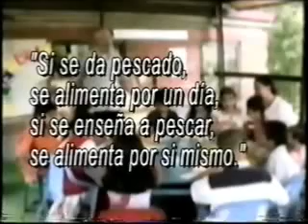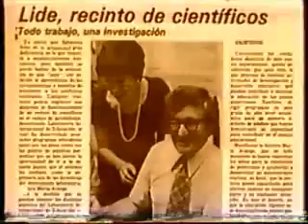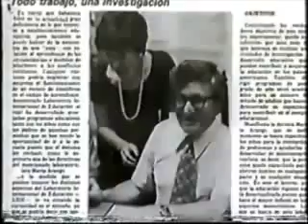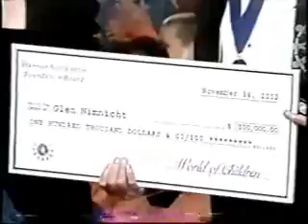Premio WOC a Glen Nimnicht 2002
En memoria y cómo homenaje a su vida y legado de nuestro Fundador y Maestro Glen Nimnicht